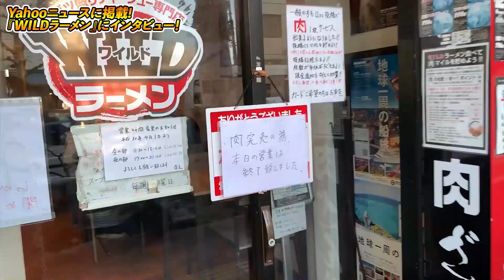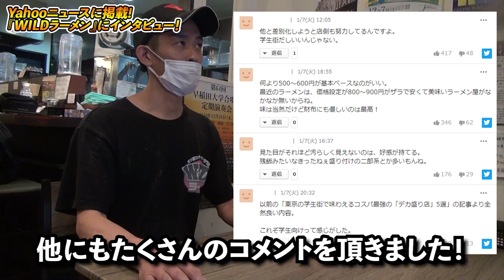【Yahoo!ニュース掲載】店主に直撃インタビュー！激戦区高田馬場の1.5kgチャーシュー麺専門店『WILDラーメン』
★店主ひとりで営業している『WILDラーメン』が、あの『Yahoo!ニュース』に掲載されました！一番ビックリして、忙しさに驚いている店主に強引直撃インタビューしてきました^^

【約1.5kg！？ 面影橋の『ワイルドラーメン』でとんでもない肉盛りラーメンを食べてみた】1/7(火) 10:50配信

●SHOP INFO
店名：ワイルドラーメン
住：東京都新宿区西早稲田2-18-25
営：11:30～15:00、17:30～21:00（L.O.各30分前）
休：日曜日、年末年始

お店の開業の役に立つオススメ動画です！
★飲食店経営】繁盛店の法則#16 サイゼリヤのカスタマイズレシピには儲かる仕組みが隠されている
★飲食店経営はどうやったら儲かるの？飲食店経営や飲食店社員必見！売上のあげ方もご紹介

【矢田のおすすめ動画】
★【５坪のラーメン屋】オープン日の様子を実況中継、ひとり営業でドタバタ汗・・・【てるてる坊主 名古屋】

★【飲食店に立地は関係あるか？】郊外で飲食店を成功させるための物件のコツとは。

★飲食店は４坪以下でも開業できる！お金をかけずに小さくはじめる飲食店開業の方法

★【45歳リストラ時代突入】 今のあなたの生活が送れなくなる理由。キリンHD・富士通・NEC・コカ・コーラ・・・大手のリストラが加速する
ラーメン社長 矢田裕基について
◆プロフィール
株式会社メントレプレナージャパン代表取締役
起業コンサルタント
飲食店開業プロデューサー
コンビニエンスストアー等店舗運営

6年前に、「低リスク・小予算で開業し、小さな店舗で繁盛する飲食店」のノウハウを確立し、今までに80店以上のラーメン店の出店をプロデュース。300人以上の経営・起業コンサル実績。

◆【無料プレゼント中】『飲食店成功マニュアル』＋
『別冊 開業への道』フルカラー24ページ冊子　お申込みはこちらから　↓

◆【LINE公式アカウント】に登録して、矢田に直接質問できる！

◆【公式ブログ】メントレプレナージャパン

◆無料『小予算で繁盛ラーメン屋を開業する10日間メルマガ』

高田馬場 早稲田 ラーメン お店 飲食 ラーメン屋 経営者 起業 独立 開業 フランチャイズ 脱サラ